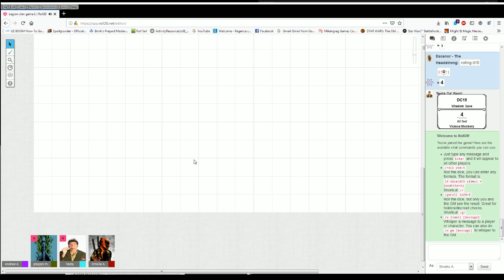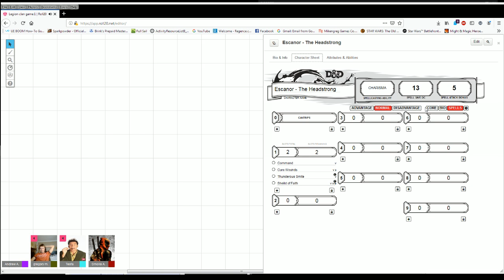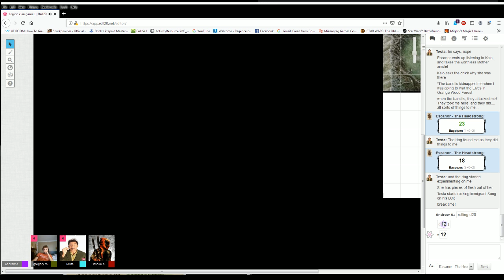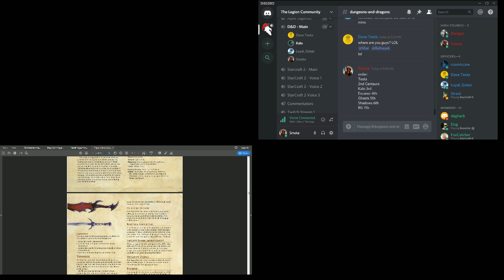The Legion - Third D&D Game - 06 01 19 - Main Story (by GsBet)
Continuation of our main quest, this is game #3 of our quest - Excuse any voice/sound lag.